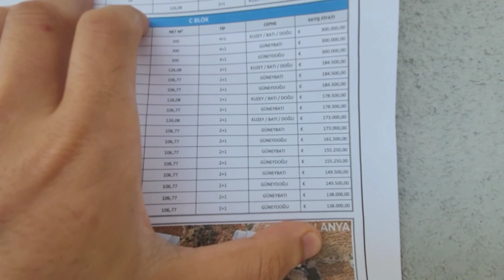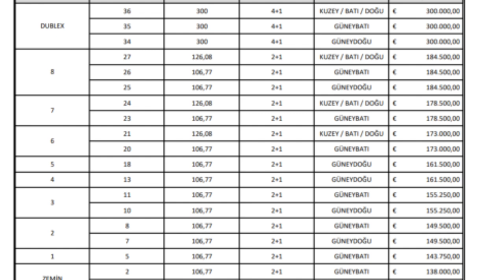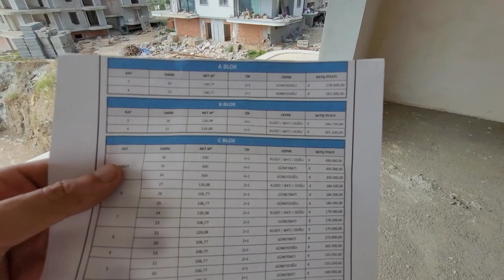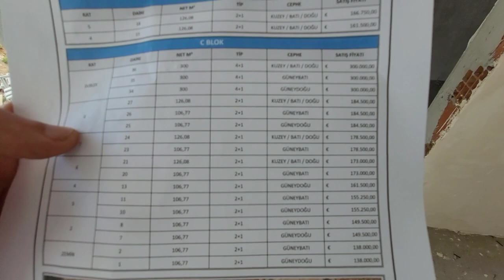Редкий ПРОЕКТ от застройщика на рассрочку. Недвижимость в Алании Турция | Недвижимость в Турции